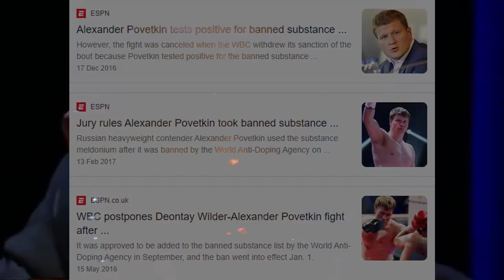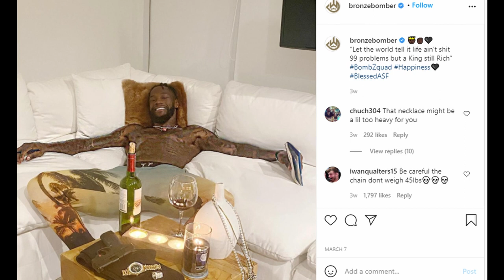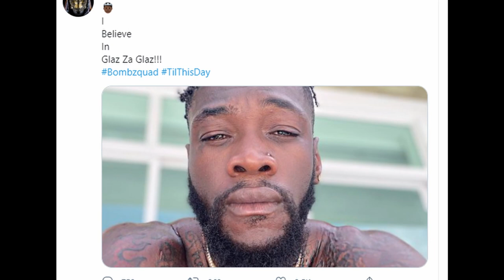Whyte Smacks Up Povetkin, Whos Next ?? Probably Not Wilder.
Dillian Whyte beats the breaks off povetkin and sparks talks of a deontay wilder fight in the summer.